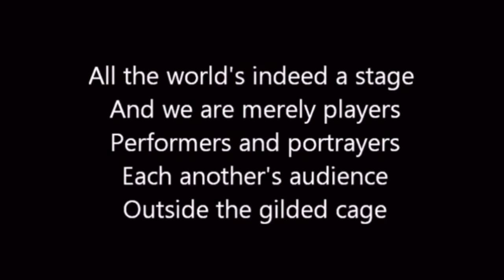Enough is Enough ; More Gun Control